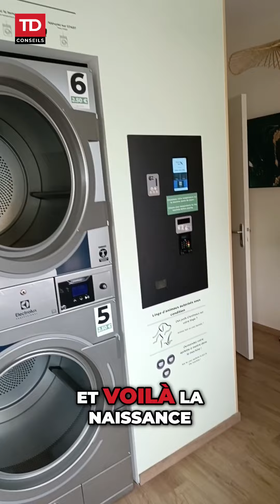Comment est Né le Concept du Café Laverie ?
L'idée de créer ce café-laverie m'est venue de manière inattendue. Utilisant régulièrement les laveries pour gérer le linge de mes biens Airbnb via ma conciergerie Full Nevers Conciergerie, je me suis dit : pourquoi ne pas créer ma propre laverie ? Et voilà, c'est ainsi que ce projet est né.
Si toi aussi tu veux changer ta mentalité pour réussir ta vie, clique sur le lien et prends un rendez-vous avec moi. Je te donnerai des conseils précieux pour atteindre tes objectifs. À très vite, ciao !